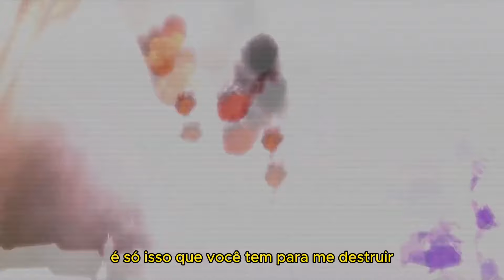skibidi toilet 77 (part 4) *DUBLADO